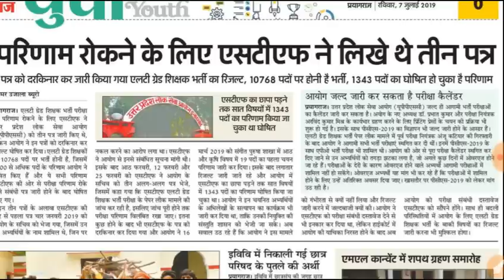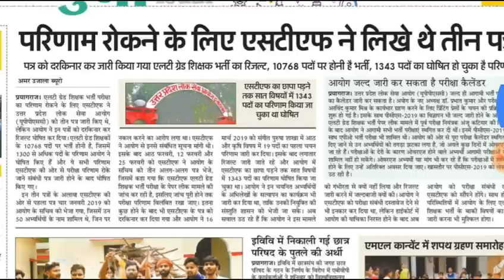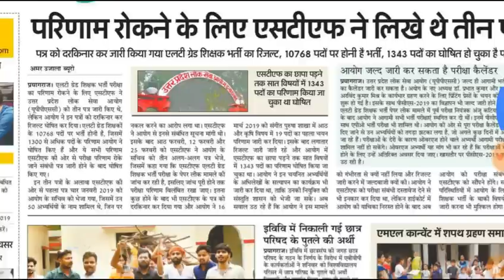UPPSC lt grade result update// STF के 3 पत्र के बाद नही रोका गया रिजल्ट रोका गया !